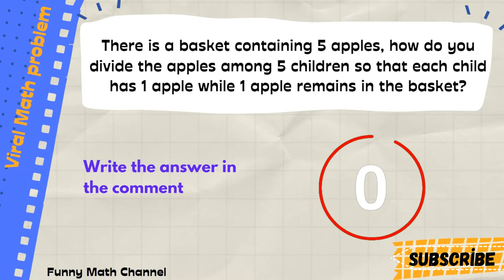A basket contains 5 apples riddle answer / 5 apples 5 kids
There is a basket containing 5 apples, how do you divide the apples among 5 children so that each child has 1 apple while 1 apple remains in the basket?

To solve the above riddle, you just need to think creatively and not take the question literally. The answer to the above riddle is, "Four kids get an apple and the fifth kid gets an apple still in the basket." This way, everyone gets an apple and the last apple sill stays inside the basket. There are hundreds of riddles like this one that will keep you occupied during the lockdown.

A basket contains 5 apples.

Do you know how to divide them among 5 kids so that each one has an apple and one apple stay in the basket?

SOLUTION
Four kids get an apple and the fifth kid gets an apple with the basket still containing the apple.